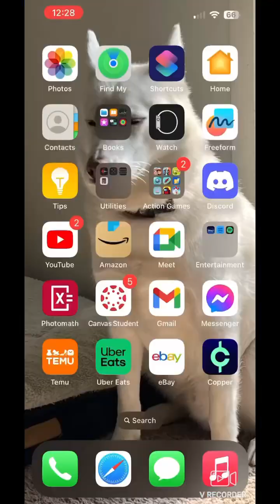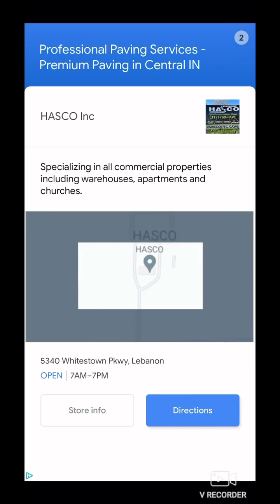Playing subway surfers on mobile